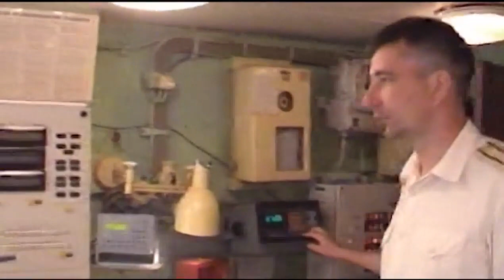Морское собрание Выпуск от 11 12 2018 Маршал Крылов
ОТВ. Новости Владивостока